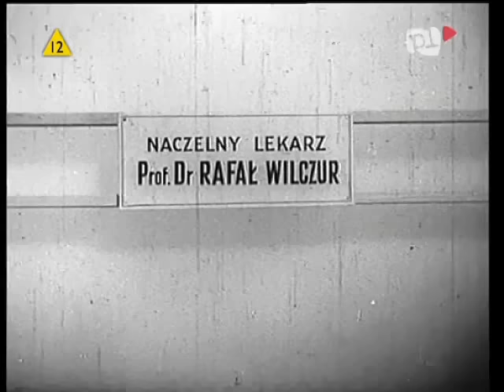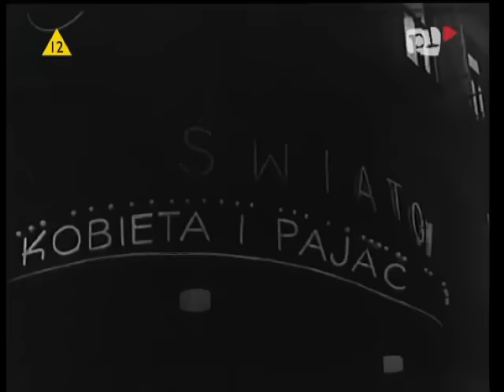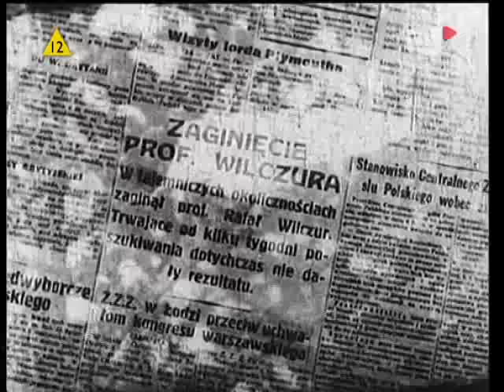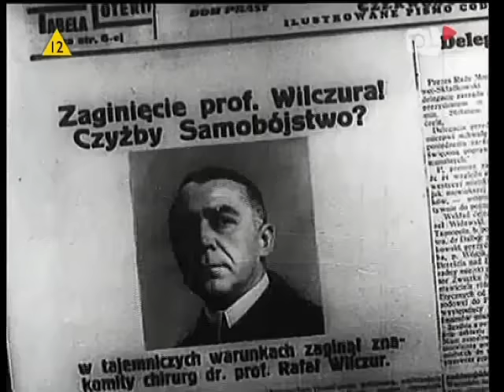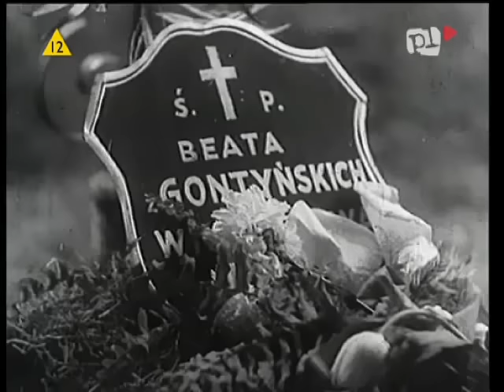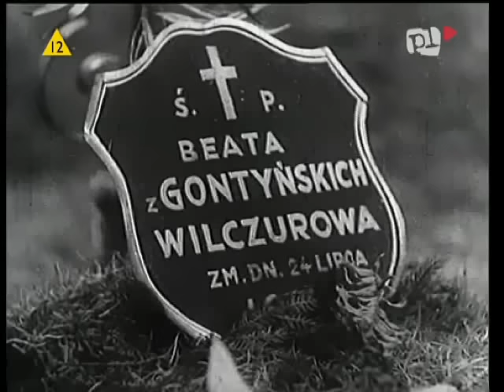W starym kinie - Znachor (1937)